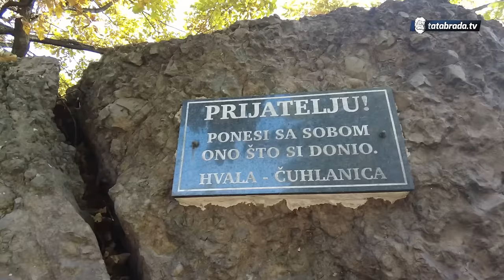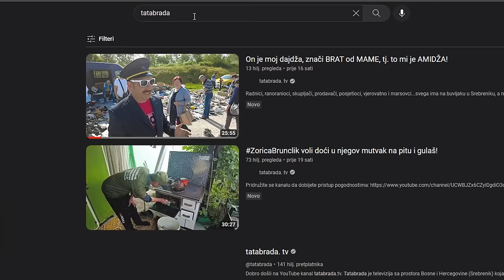Redžo i GOLI OTOK - Ima li života poslije BIJEGA i ROBIJE?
ĆEHAJE B.B,
Srebrenik 75350